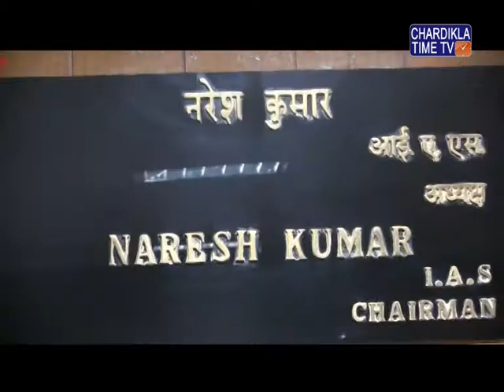ਮਨਜੀਤ ਸਿੰਘ ਜੀ.ਕੇ. ਦੀ ਅਗਵਾਈ 'ਚ ਇੱਕ ਵਫਦ N.D.M.C ਦੇ ਚੇਅਰਮੈਨ ਨਰੇਸ਼ ਕੁਮਾਰ ਨਾਲ ਮੁਲਾਕਾਤ ਕਰਨ ਪਹੁੰਚਿਆ